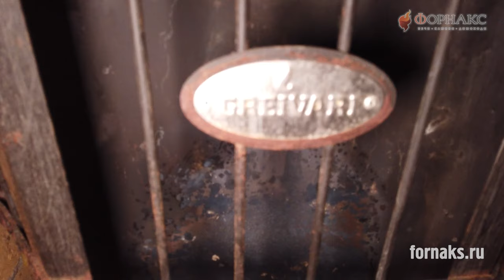Спасаем баню от пожара! Замена старой печи для бани и дымохода.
В этом видео мы покажем, как заменить старую, заржавевшую печь и деформированный дымоход в бане. Оборудование находилось в пожароопасном состоянии, и для обеспечения безопасности было необходимо обновить его. Узнайте, какие шаги мы предприняли для монтажа новой печи и дымохода.

Также мы хотим подчеркнуть важность профессионального подхода к таким задачам. Доверьте монтаж печи и дымохода специалистам, чтобы гарантировать вашу безопасность и долговечность оборудования. Оставить заявку на монтаж можно на нашем сайте.